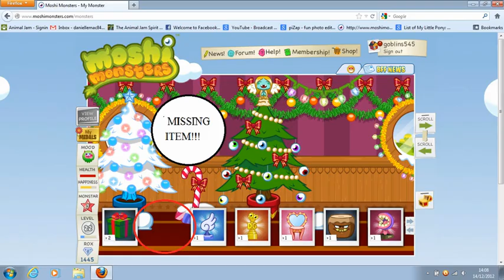Moshi Monsters Glitches and Mistakes - Part 1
Part one of the many funny and weird glitches and mistakes which happen in the online game Moshi Monsters. Above all, it's a good game, I'll say that. My username on Moshi is Goblins545, feel free to add me.